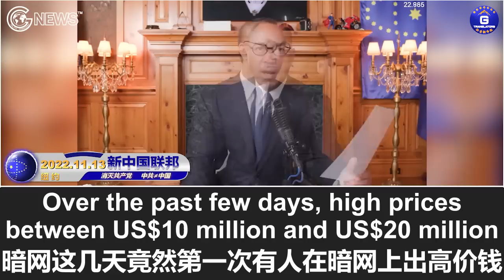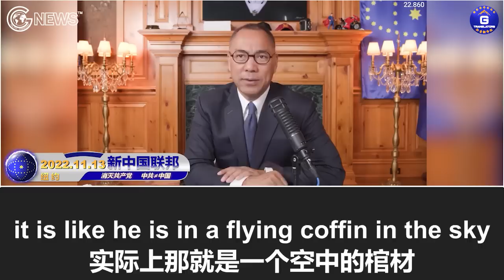11/13/2022 文贵直播：习近平出席印尼G20峰会将是一次危险之旅，暗网有人出高价要打落习的座机！习近平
11/13/2022 Miles Guo: Xi Jinping’s trip to the G20 Summit in Indonesia will be a dangerous one, and high rewards were offered on the darknet for shooting down Xi’s plane!